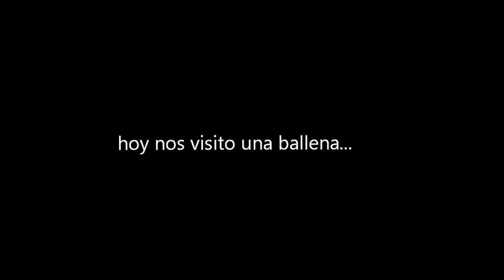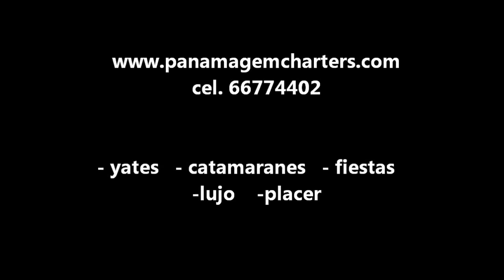Fishing and Whales in Panama - GEM Charters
during a fishing charter in Panama Bay, on the lee side of Taboga Island we were intercepted by a happy whale!